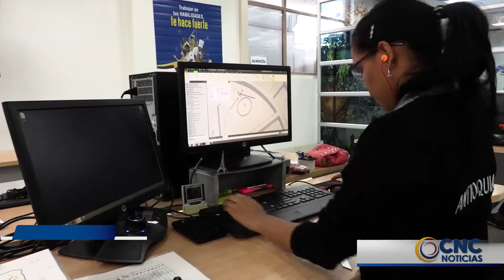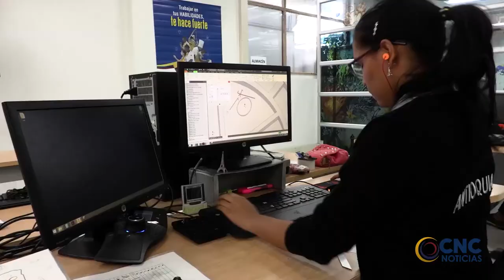MÁS DE 19 MIL VACANTES EN FERIA VIRTUAL DE EMPLEO PARA EGRESADOS SENA